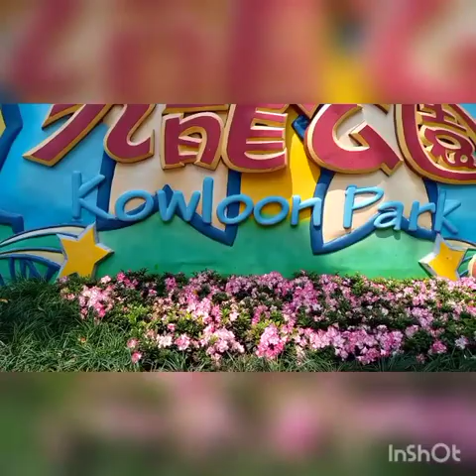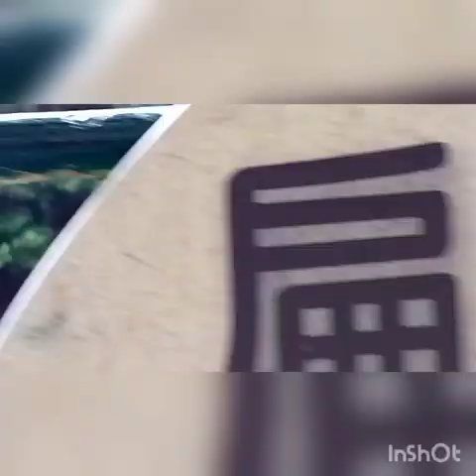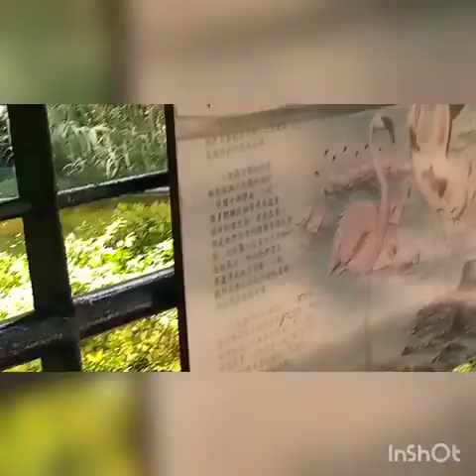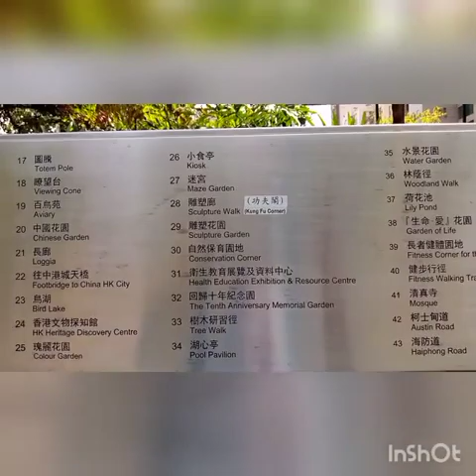Kowloon Park Part1--hk...